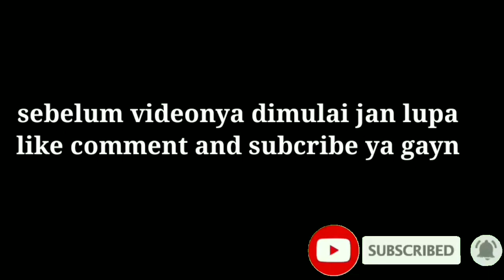20 rekomendasi nama guild Tersangar☠️ dan keren🔥 | versi cewek 🗿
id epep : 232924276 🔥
||                ⚠️ JANGAN LUPA ⚠️
untuk besar kecil huruf dan tambahan kata bisa kalian sesuaikan sendiri menurut selera masing2 ya gayn 😄
semoga bermanfaat ya gayn 😁
Game :